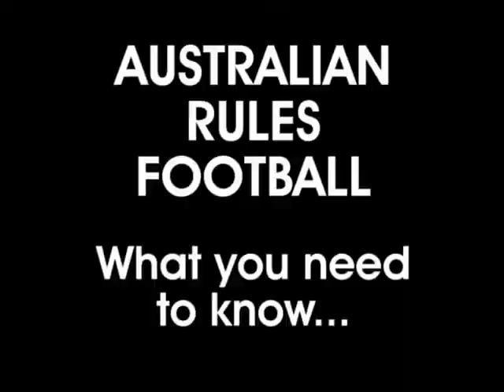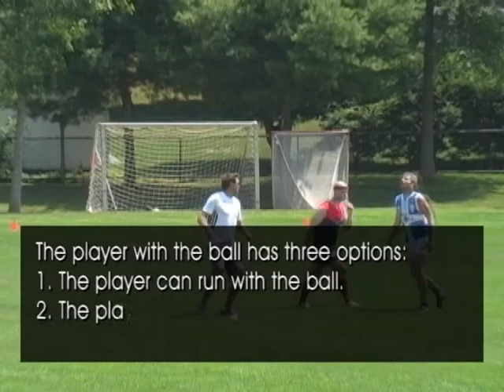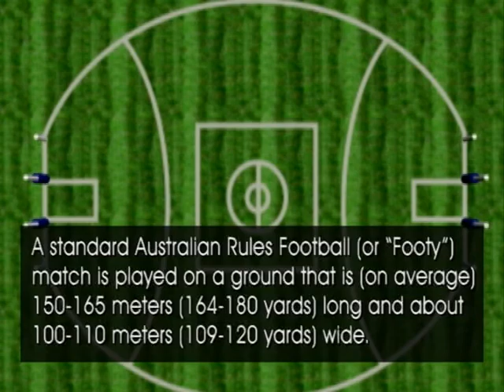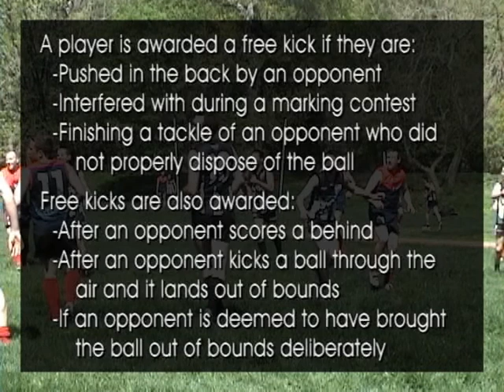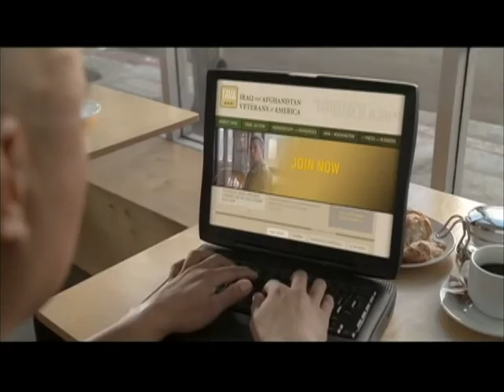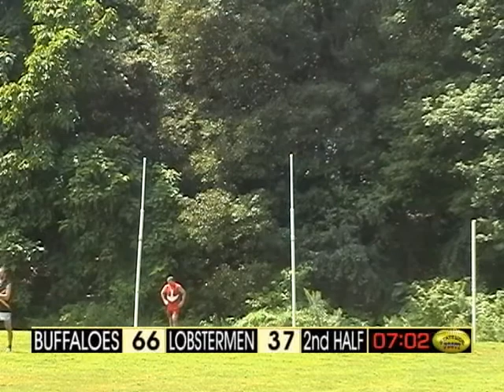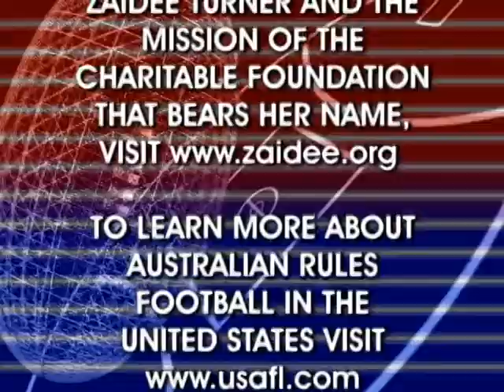Stateside Footy - Episode 11-09: Metro Footy - River Rats vs Lobstermen; Lobstermen vs Buffaloes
Stateside Footy presents more of the 2011 Boston Demons "Zaidee's Rainbow" Metro Competition. This episode features two "Metro-style" modified Australian Rules Football matches played on July 23, 2011. The first match is between the River Rats and the Lobstermen, followed by the Lobstermen vs the Buffaloes. Stateside Footy is a cable access TV show produced at WCTV - Wilmington Community Television in Wilmington, MA. It features Aussie Rules Football as it is played in the U.S.A.